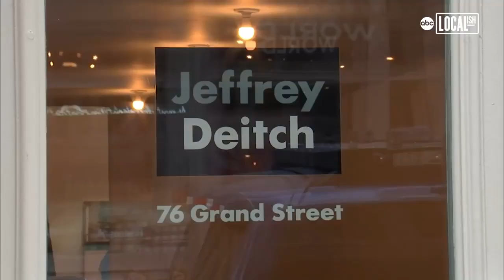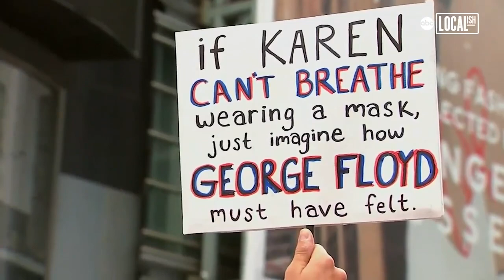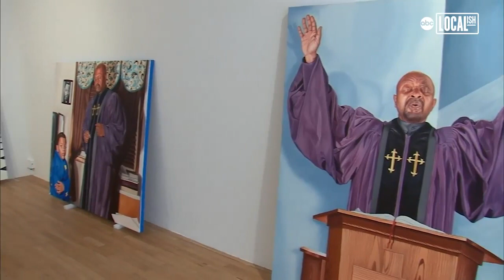Tyler Ballon: Artist's larger than life pieces offer intimate view of Black culture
The collection of Tyler Ballon's works is at the Jeffrey Deitch gallery in SoHo, and the 25-year-old says his paintings are meant to counter the negative narrative in which he feels the African American community is often trapped.